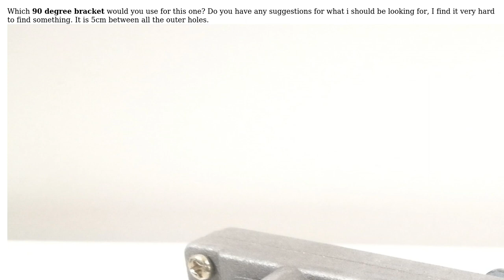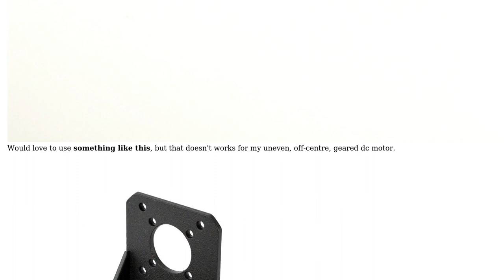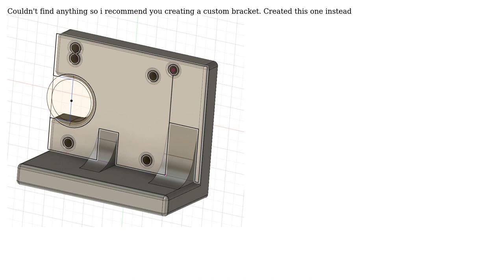Engineering: Which mounting bracket to use with a geared box?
With thanks & praise to God, and with thanks to the many people who have made this project possible! You are responsible for your own actions.